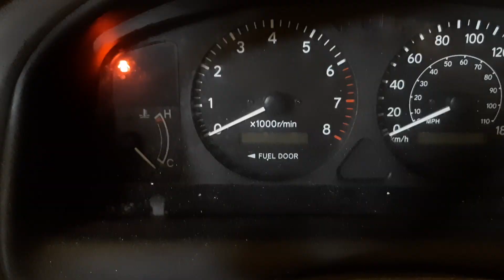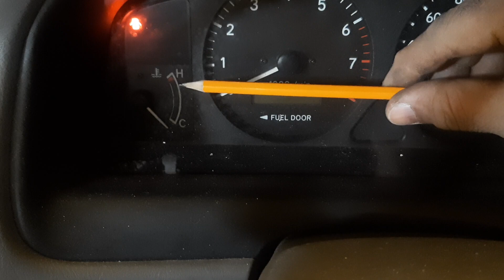Never Remove Your Car Thermostat: The Hidden Dangers कार थर्मोस्टेट को कभी नहीं हटाया تھرموسٹیٹ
Never remove car thermostat In this tutorial video, presented for of our viewers in India and Pakistan and with subtitles in other languages like English for rest of the world , we at BabaBuilder strive to deliver skilled trade knowledge to our community in the region.. Our focus is on creating content tailored for PakistaniViewers and IndianViewers.This tutorial offers detailed information for those searching for the following video title.
Never Remove Your Car Thermostat: The Hidden Dangers
Why Removing a Car Thermostat is a Bad Idea
The Disadvantages of Removing Your Car's Thermostat
Car Thermostat Removal: Why It Hurts Your Engine
Avoid Removing Your Car's Thermostat: Here's Why
कार का थर्मोस्टेट कभी न निकालें: इसके नुकसान
कार से थर्मोस्टेट हटाने के नुकसान
थर्मोस्टेट निकालना क्यों गलत है: जानिए इसका असर
اپنی کار کا تھرموسٹیٹ کبھی نہ نکالیں: اس کے نقصانات
کار سے تھرموسٹیٹ نکالنے کے نقصان
تھرموسٹیٹ نکالنا کیوں نقصان دہ ہے؟
In this video, I explain why removing your car's thermostat can lead to serious issues for your engine. Although some people in certain regions remove their thermostats as a quick fix for overheating or other problems, this practice can cause long-term damage. I’ll walk you through the disadvantages, including poor engine efficiency, overheating, and potential damage to other critical components. Learn why it's essential to keep your thermostat in place for the health of your engine.